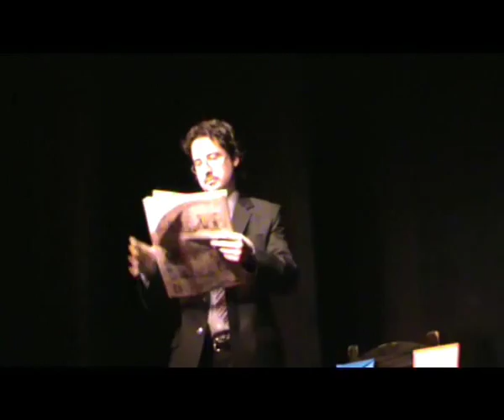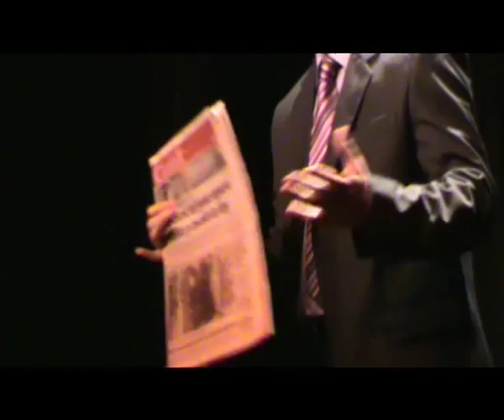Predicción - Gala de Mentalismo: Teatro "Sala 3"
Presentador: Jorge García - The Jack - Mentalista